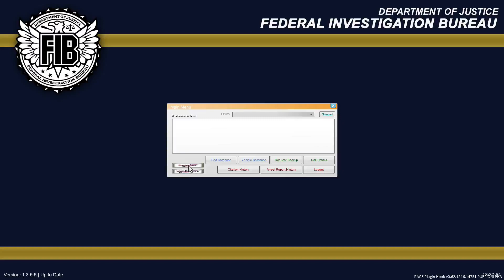GTAV LSPDFR POLICE MOD Ep181: MULTIPLE PURSUITS IN SANDY SHORES! SUSPECTS DRIVE OFF A CLIFF.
▼▼▼▼▼Make Sure To Read The Description▼▼▼▼▼
► Thank you for joining me today as I play some GTA 5 with the LSPDFR Police Mod. I hope you enjoy today's episode of LSPDFR.

►Looking for a GTAVRP community? Join the Department of Justice Role Play Community!

►Outro Song
Artist: Kasger

If you enjoy watching LSPDFR and other Police gaming related content than this is the channel for you, I love to showcase creators mods for LSPDFR and allow my viewers to see their awesome work. I also love to help my subscriber and viewers mod their GTAV so that they can enjoy the same experience as myself by being a cop in GTA V but in their own way. I do my best at uploading the best content I can and am always willing to help others mod their GTAV.

Links are provided in my mods list and direct you to the original mod page the owner created. I DO NOT OWN/TAKE OWNERSHIP OF ANY MODS I USE IN GAME. All credits are due to the creator/author of the individual mod.